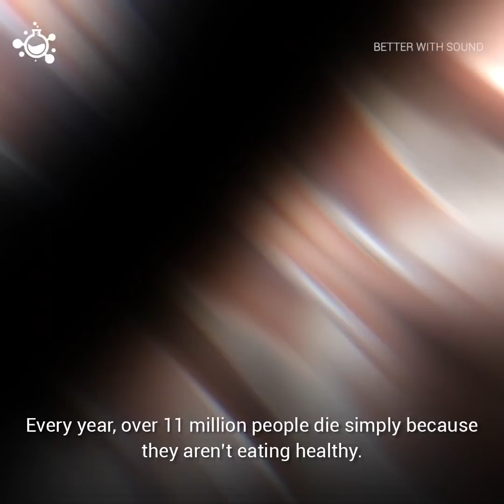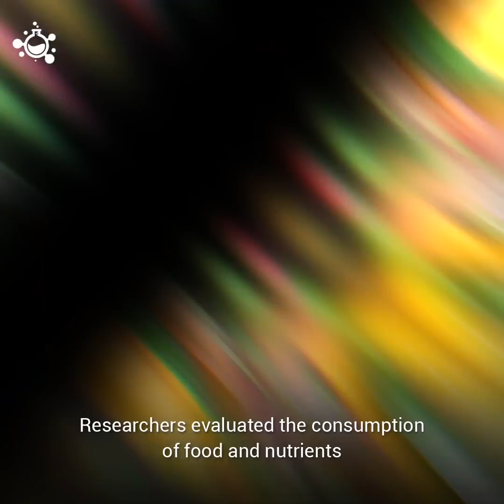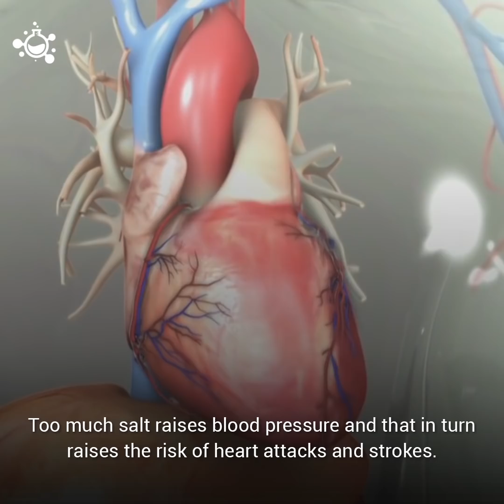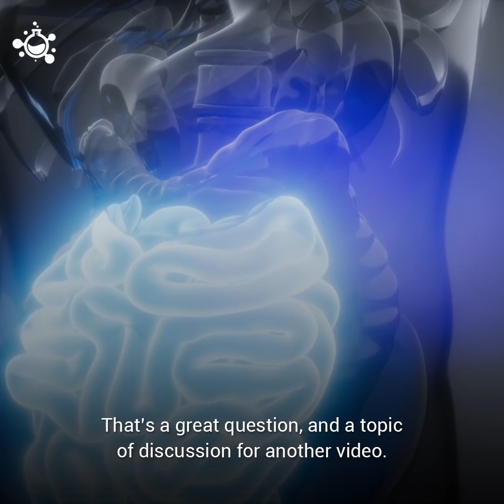Poor Diet Now Kills More People Than Smoking